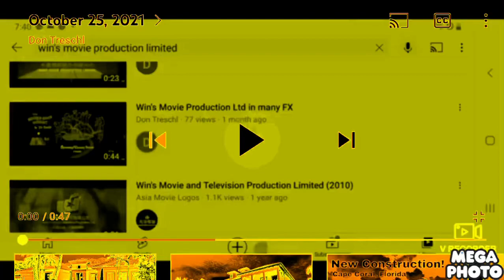October 31, 2021